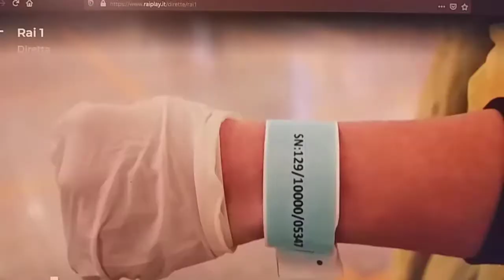il COVID-19 a Hong Kong in sicurezza sin dalle frontiere